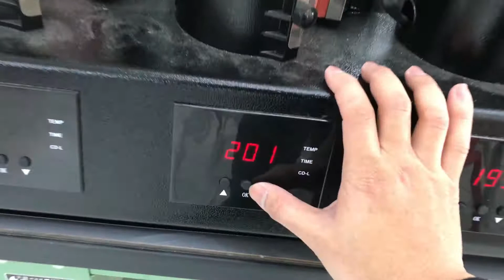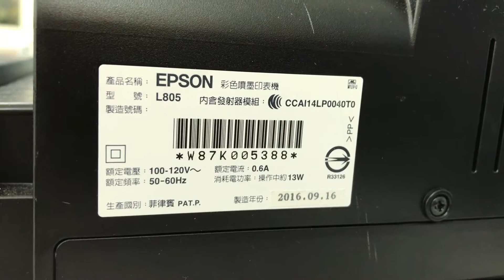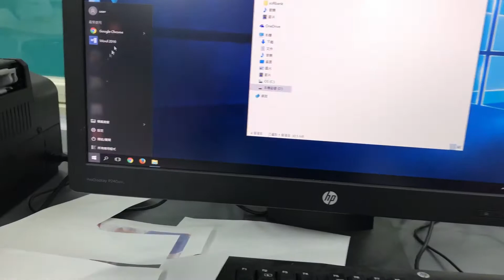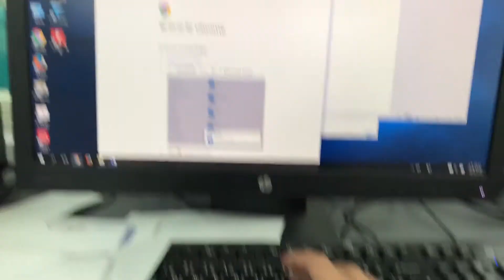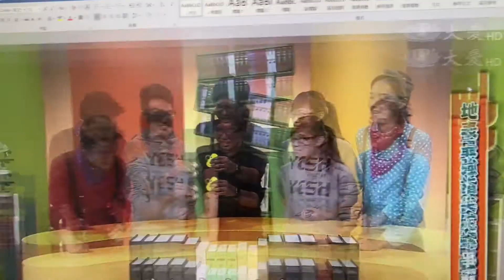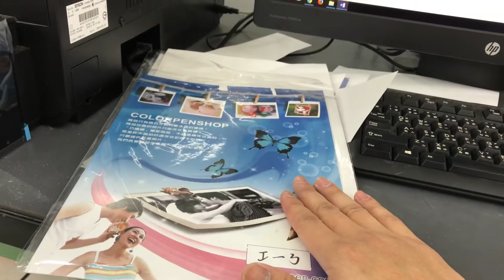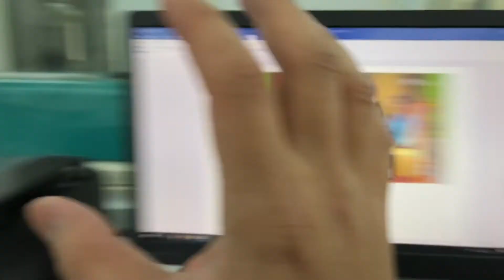[珩宇老師x生活科技] 馬克杯轉印機課前準備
永春高中馬克杯轉印機課前準備操作事項：
下載EPSON L805驅動；
到「印表機內容」調整印表機參數（紙張種類：Epson Matte；品質選項：高；更多選項：水平翻轉）；
開啟馬克杯轉印機電源，預熱（溫度200度C、時間195秒）